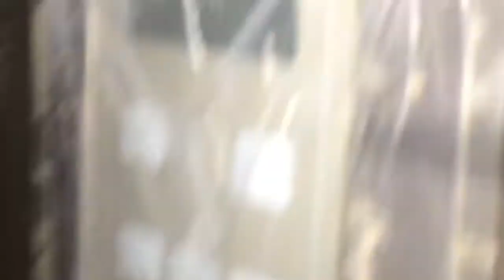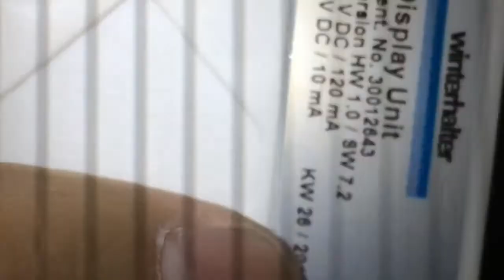winterhalter P50 can’t on. key pad problem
water cause damage for key pad